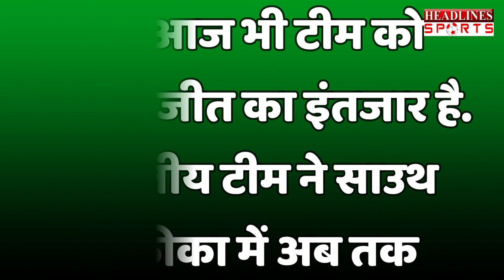मैच से पहले अफ्रीकी कप्तान ने टीम इंडिया पर बोल दिया ऐसा रोहित भी देखते रह गए!| Headlines Sports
मैच से पहले अफ्रीकी कप्तान ने टीम इंडिया पर बोल दिया ऐसा रोहित भी देखते रह गए!